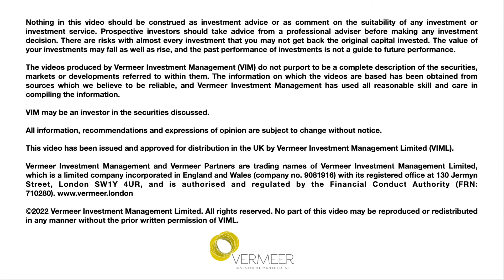Views on UK Equities (Episode 5) Taking Stock: Views from Vermeer Investment Management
Tim Gregory (Senior Fund Manager) and Charlie Fricker (Fund Manager) discuss the team's first in person conference since the pandemic. Considering both broader themes playing through  the UK market and stock specific issues, Tim and Charlie chat through their current views after having finally been able to get back to meeting companies face to face.

Time codes:
00:00 Introduction
01:37 Discussion of BP meeting
03:16 Macro issues facing the broader consumer businesses
03:53 Discussion of Cranswick meeting
04:51 Discussion of Ocado meeting
05:56 Discussion of Pets at Home meeting
06:55 The strength and position of UK businesses, including further comments on Cranswick
09:18 Outro
09:39 Contact details and disclaimer

vermeer.london/site/

Vermeer Investment Management
130 Jermyn Street
London
SW1Y 4UR